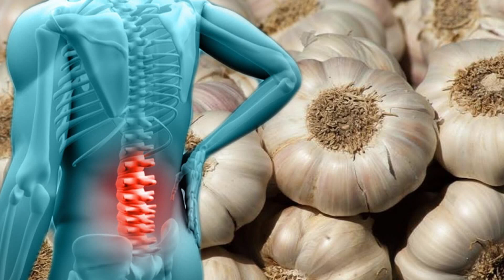पुराना भयंकर कमर दर्द भी इसे लेते ही जड़ से गायब, 100 साल Back Pain भूल जाओगे अगर इस उपाय को करोगे